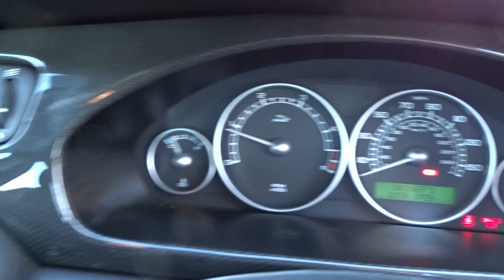2005 JAGUAR X-TYPE SPORT PREMIUM D 2.2 DIESEL 6 SPEED HIGH SPEC SAT NAV LEATHER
THIS CAR IS FOR SALE FOR MORE INFORMATION PLEASE VISIT OUR FACEBOOK PAGE LOVE2DEALCARS OR SEE OUR EBAY ADVERT